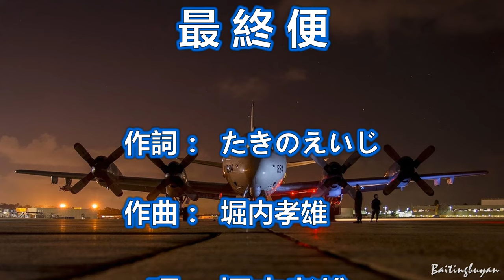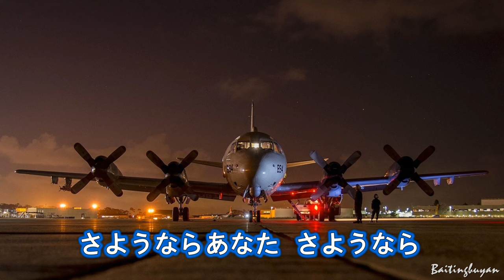最終便～唄 堀内孝雄 (アリスのメンバー)